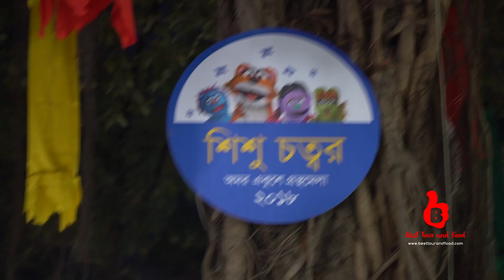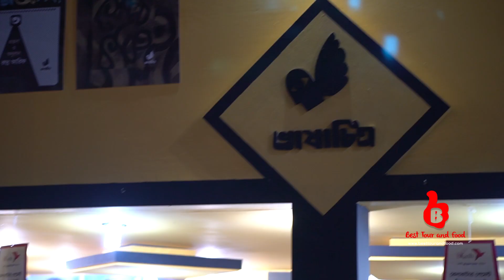একুশে বই মেলা ২০১৮ - Ekushey Book Fair 2018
In "Best Tour and Food" (BTF), we share our personal good/better/best experiences on Tour and Food.

Please Note: We do not guaranty, assure or certify any thing or quality. We only share our personal opinion, which may not be the same to other.

And also visit our web site, Like FB Page & Join FB Group too. Thanks.